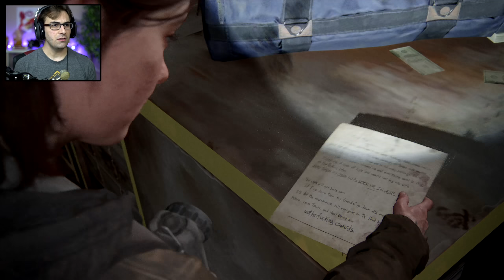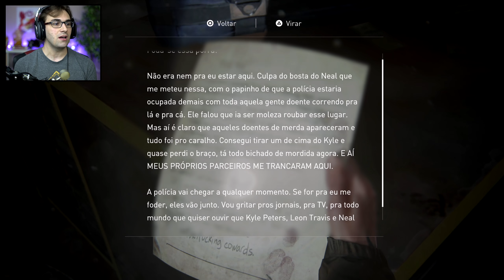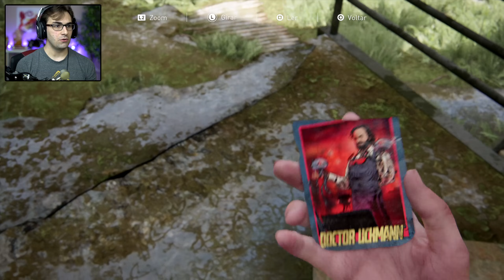THE LAST OF US Part II #7 - No Rastro de Tommy | Gameplay em Português PT-BR no PS4 Pro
Outras séries do canal que recomendo aos que curtem The Last of Us:

Camisetas BRKsEDU -

Vídeo gameplay do jogo The Last of Us Part II, continuação do primeiro The Last of Us.

The Last of Us Part II é um game exclusivo de PlayStation 4, e este vídeo foi gravado num PS4 Pro. O jogo está disponível dublado e legendado em Português PT-BR.

The Last of Us 2 é um game de aventura com combate direto, combate via furtividade, exploração, plataforma e resolução de enigmas. Tem grande foco em história, dando continuidade aos eventos do primeiro TLOU.

Este vídeo é parte de uma série de gameplay do jogo The Last of Us Part II no canal BRKsEDU.

Ouça meu Podcast: "Bora Jogar" em basicamente todas as plataformas!